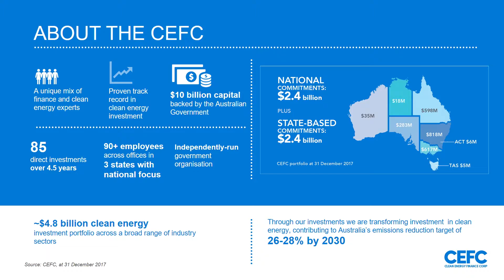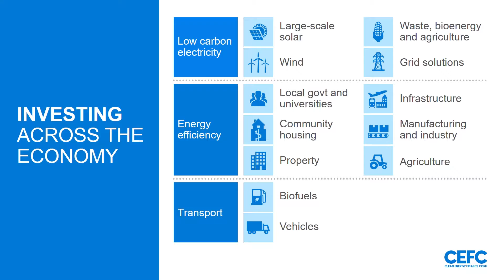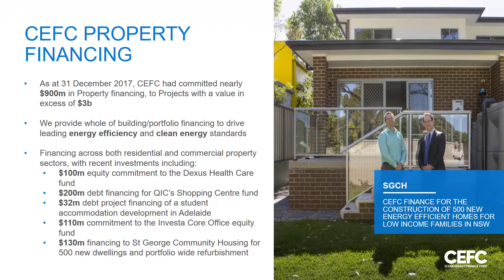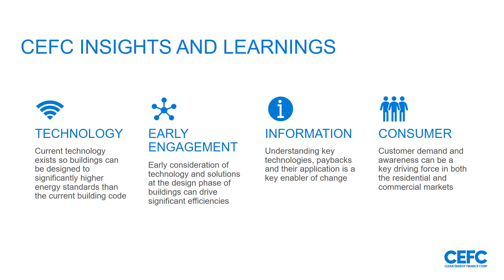Chris Wade, Clean Energy Finance Council - New energy services and programs for energy efficiency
Chris Wade from Clean Energy Finance Council gave a presentation at Foresighting Forum 2018 on the topic of 'New energy services and programs for energy efficiency'.